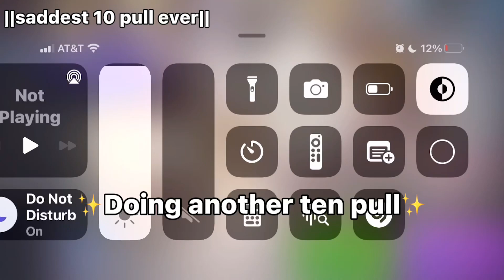||saddest 10 pull ever||